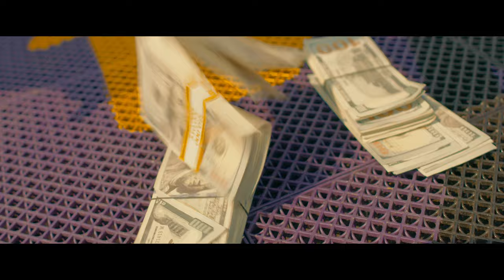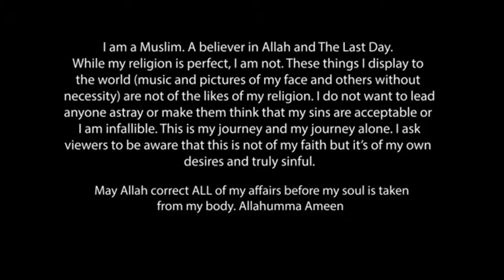Snakes In The Grass Ft. Suttin Else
A story of loyalty, trust, and greed... revisioned. Be careful who you allow in your circle, you never know what can happen.